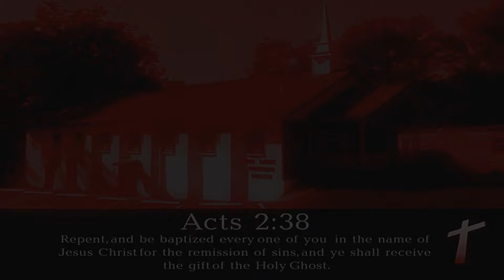Gods True Church Urgent Message!!